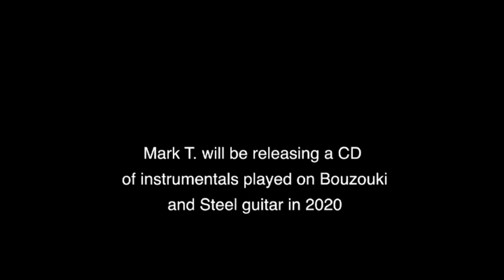Les Daniels' Favourite - Scottish Pipe Tune played on Bouzouki by Mark T.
This is a tune I learned way back in 1977 from Rory McLeod a Scottish pipe player from the Isle of Skye. Rory was not sure about the title of the tune so I named it after flute and whistle player Les Daniels. Later on in the early eighties myself, Les and a flute player named Roger Bloomfield used to go to the Irish sessions at a pub called 'The Favourite' in London. The 'Favourite' was very popular in the 1970's and was the place to go if you wanted to listen to and play authentic Irish music in London. By the 80's it had lost some of its former glory but was still worth a visit.  Les used to ask me to play this tune, saying it reminded him of the playing of the Irish fiddler Tommy Peoples, who was very big at the time. So it became known as 'Les Daniels' Favourite'. I play it on a Peter Abnett bouzouki, the original Irish bouzouki invented by Peter Abnett and Donal Lunny in 1970.